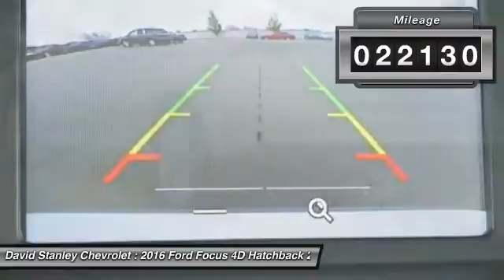2016 Ford Focus Oklahoma City OK P25840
2016 Ford Focus SE

Come on over to the sunny side of the street. Economy smart! brbrWow! What a nice smaller car. This great-looking and fun 2016 Ford Focus has a great ride and great power. I really enjoyed driving it. It's very clean, almost new, and really fun to drive. Cute Vehicle need a good home. Very well mannered and rarely requires feeding! :) brbr